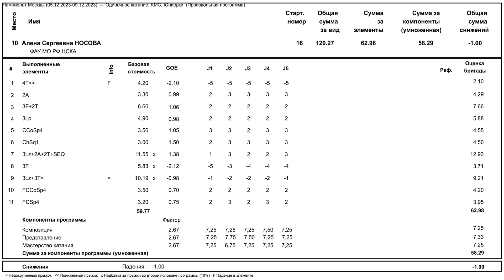Алена НОСОВА / Alena NOSOVA - Free Skating - Moscow Championship 20231208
FS Score : 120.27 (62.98 + 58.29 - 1) , 10th place.
Total Score : 184.19 , 9th place.

Чемпионат Москвы
Одиночное катание, KМС, Юниорки - Произвольная программа
Moscow Championship
Single skating, KMS, Junior women - Free program